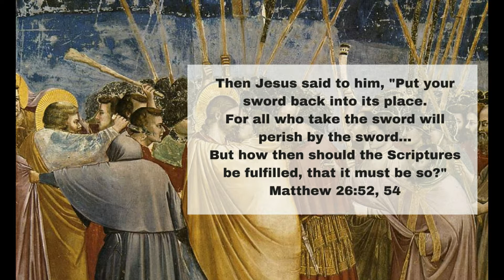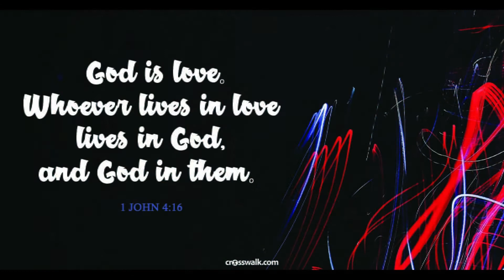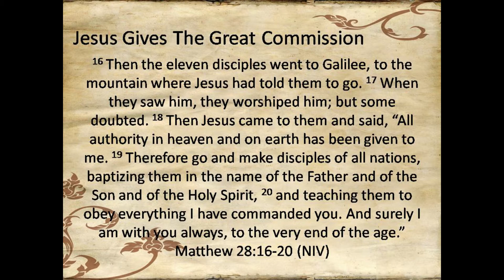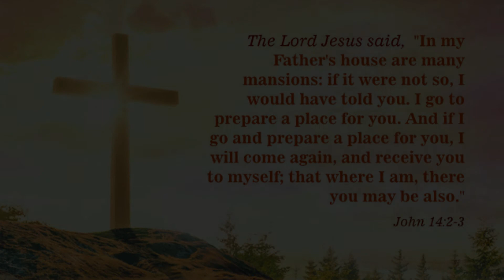Mike Hockett - Music Sample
A sample of music performed by Mike Hockett & an original "Walk Away"